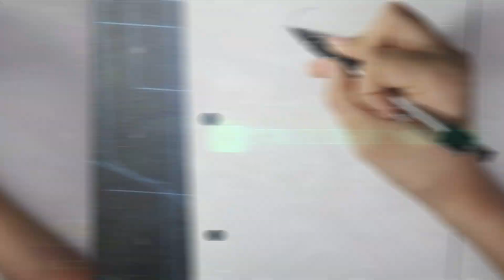Como Dibujar Rainbow Friends BLUE Dark Secret JUMPSCARES - ROBLOX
COMO DIBUJAR A BLUE, PINK y YELLOW DE ROBLOX RAINBOW FRIENDS | how to draw characters roblox rainbow
ROBLOX RAINBOW FRIENDS New MORPHS
Dibujo de rainbow friends roblox
V.S. rainbow friends roblox Mod - FNF HARD MODE-  rainbow friends roblox FNF - Friday Night Funkin
❤HOLA AMIGOS , les dejamos estos dibujos, espero y lo disfruten, compartan uwu para ayudar al canal, gracias🎵🎶🎵🎶🎵🎶
⭐TE DEJAMOS LOS LINK DE MIS OTROS DIBUJOS FRIDAY NIGHT FUNKY🔽🔽🔽🔽🔽
🧿Dibujo Todos los JUGUETES POPPY PLAYTIME CAPITULO 2 | How to draw All the TOYS of Poopy Playtime
🧿DIBUJO FNF Pibby NEWEST Mods (pibby peter griffin family guy, FNF sliced) Come and Learn with Pibby
🧿DIBUJO FNF Vs TAILS PEPPA PIG y Mas - Indie Cross -Devil's Gambit but TAILS PEPPA PIG Sing
🧿DIBUJANDO FNF Pibby NEWEST Mods (Perry The Platypus, The Pibby Doof Mod) Come and Learn with Pibby
🧿DIBUJO Plants vs. Rappers FNF | PASO A PASO | how to draw PVZ - friday night funkin | REMASTERED
🧿DIBUJANDO FNF VS PIBBY NEWEST MODS(my little pony mod, Pibby in Youtube)Come and Learning with Pibby
🧿DIBUJANDO PIBBY ALL MODS (Eddsworld, We Bare Bears, Elmo, Oswald) FNF x Come and Learning with Pibby
🧿DIBUJANDO PIBBY ALL MODS (Bubbles, Skid y Pump, Robin, Lumpy) FNF x Come and Learning with Pibby

Rainbow Friends
friday night Funkin MOD DIBUJOS
how to draw rainbow friends roblox fnf
how to draw friday night Funkin
how to draw rainbow friends roblox
como dibujar a rainbow friends roblox
dibujar fácil
 dibujo rainbow friends roblox
 IMPOSTOR AMONG US
como dibujar
how to draw
commo dibujar fnf
how to draw fnf
Drawing rainbow friends roblox - Triple Trouble
como dibujar friday night funkin
como dibujar a Drawing rainbow friends roblox fnf
how to draw Drawing rainbow friends roblox fnf mod
dibujando mods
drawing mods
Twig meme
Rainbow Friends
dibujando friday night funkin
drawing friday night funkin
dibujando vs Drawing rainbow friends roblox
drawing poppy playtime
roblox